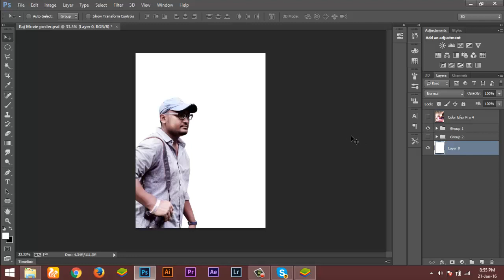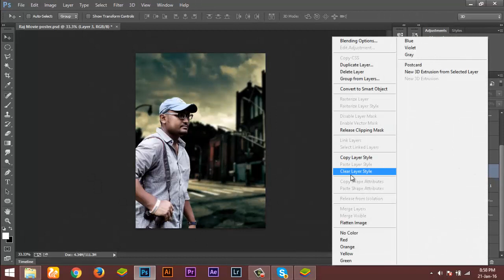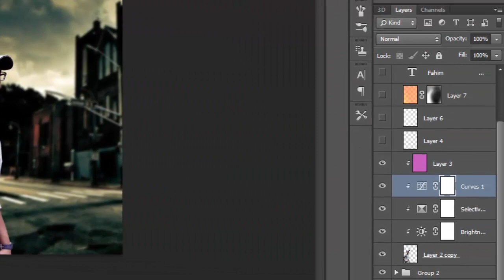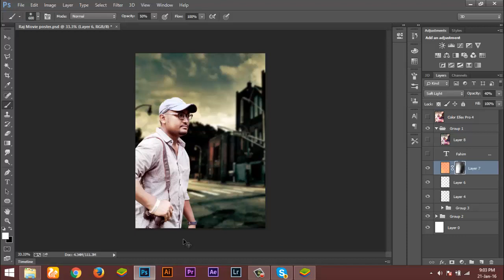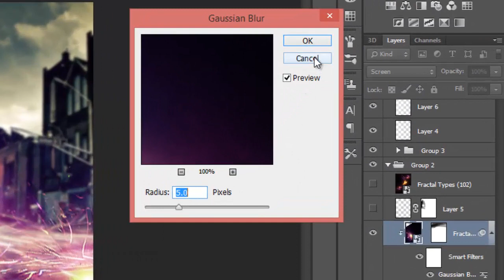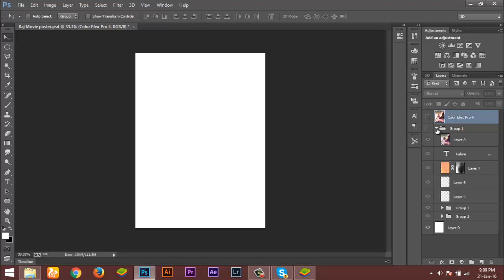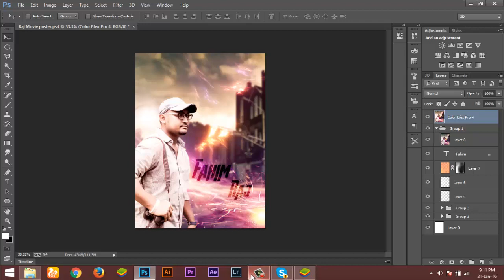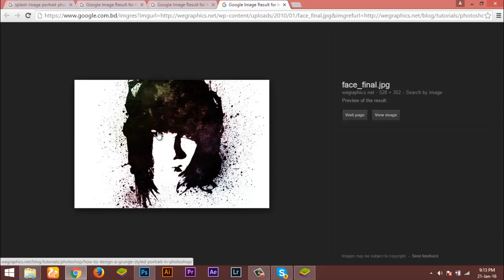Movie Poster Design (Photo Composite/Manipulation)-Bengali Tutorial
This is completely Bangla tutorial, for creative photo manipulators. Enjoy this and make beautiful poster of yours.